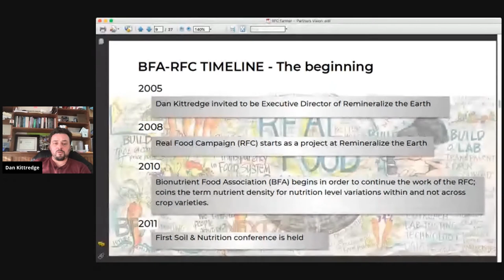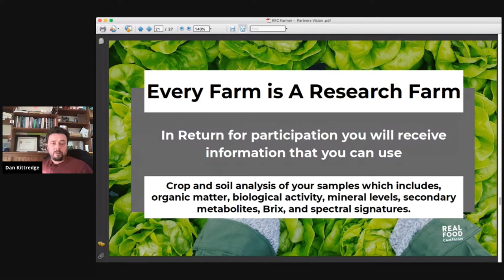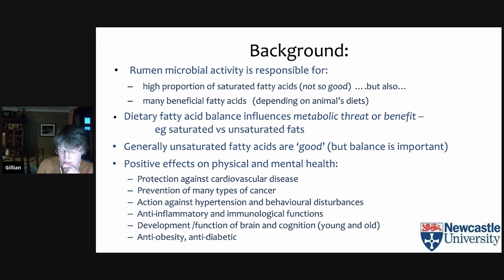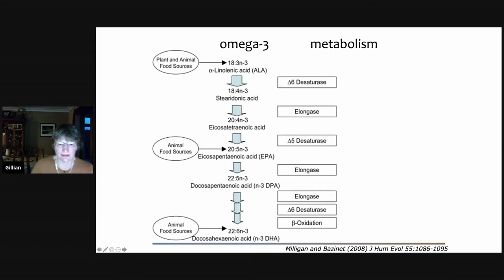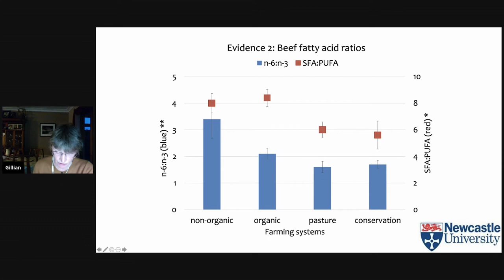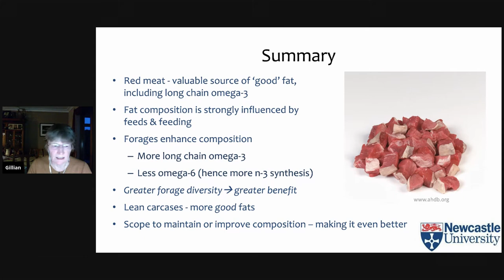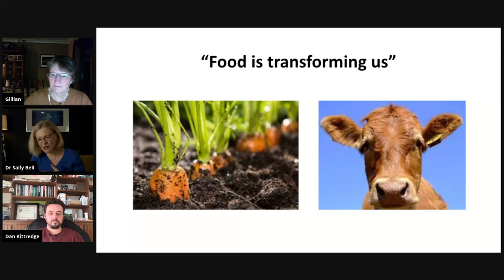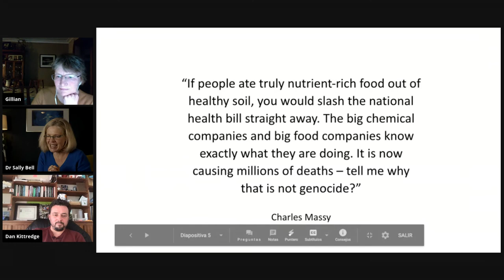Growing Food for Nutrition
Growing Food for Nutrition: Prioritising Nutritional Quality in Nature-Friendly Farming Practices for Better Citizen Health

The importance of local, fresh, seasonal, healthy, sustainable food has gathered momentum, stimulated by the COVID-19 pandemic. However, the need for food of high nutritional quality has yet to be widely recognised.

We are increasingly aware of the links between the heath of our soil and nutrient content of the food we produce. In this session, we will explore such questions as: Has the decline in soil fertility led to poor nutritional quality food? And what is the connection(if any) to the growing incidence of diet-related noncommunicable diseases? Will a shift to nature-friendly farming practices help produce nutrient dense food and help boost our gut microbiomes and general health?

This session will increase awareness of nutrient dense food, and showcase work from the Bionutrient Food Association and Newcastle University to improve transparency and prioritise nutritional quality in nature-friendly farming practices for better citizen health.

Speakers:
Dan Kittredge
Gillian Butler
Elizabeth Westaway

Chair:
Sally Bell